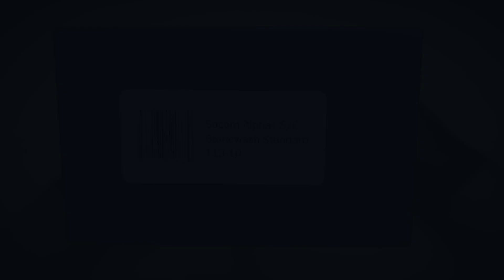MICROTECH Socom Alpha S/E Stonewash Standard 113-10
MICROTECH
Socom Alpha S/E
Stonewash Standard
113-10